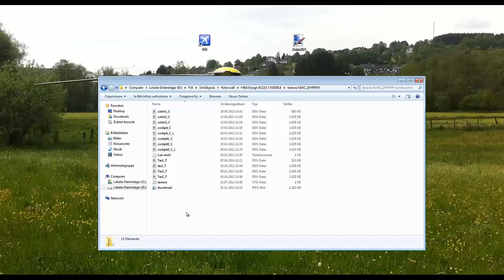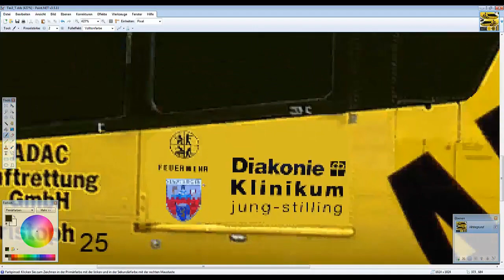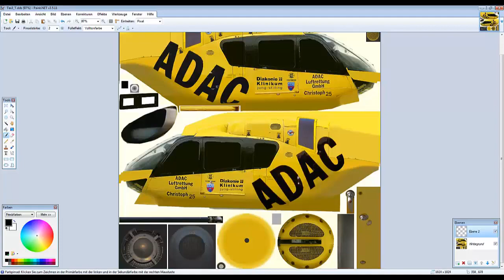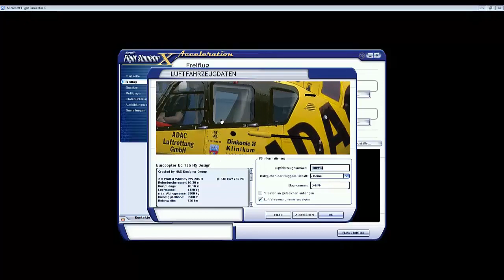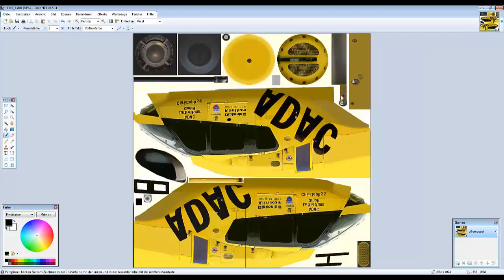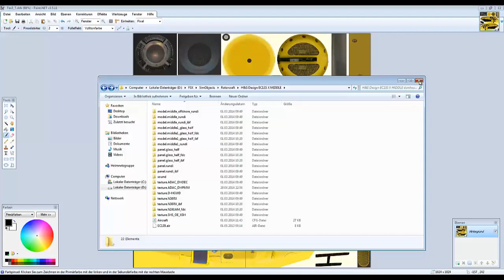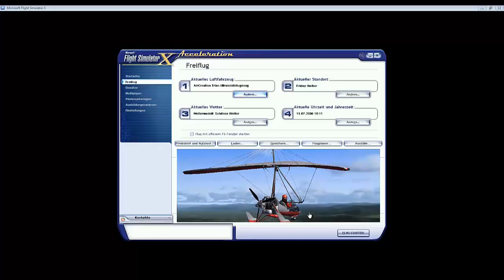Texturen im FSX ändern TUTORIAL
Wenn euch das Video gefallen hat, wäre eine Bewertung nice! :)